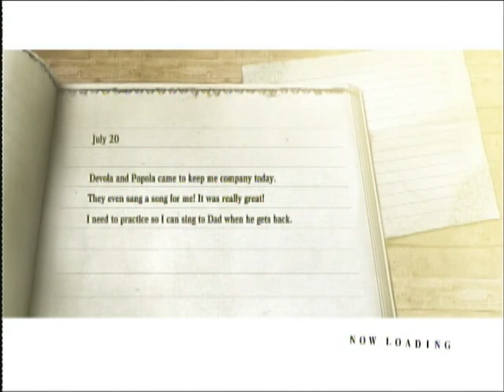Nier Playthrough (4) The Village: Popola's Help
We search all over for Popola and the Library.  Finally we find her and she is more than generous to help us.  Yonah is still sick and we must help others in order to help her.